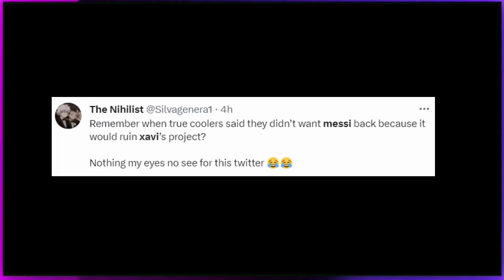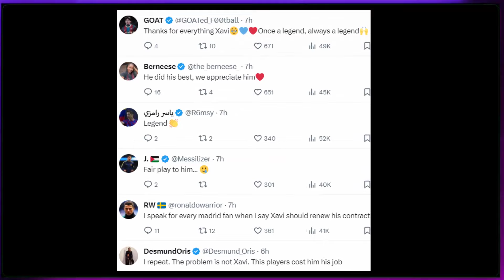Everyone Reaction On Xavi Resign From Barcelona😲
Reaction On Ronaldo Wins Globe Soccer award fans & Maradona award 2023. Haaland won best player award. he said Saudi league is better then Mbappe's Ligue 1, Speed, Pep Gourdiola reaction